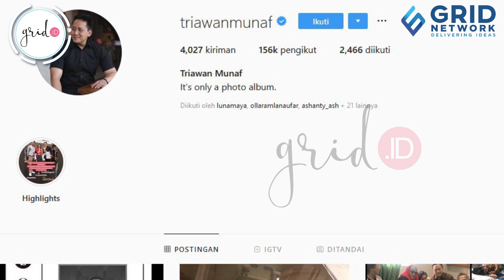Mbak You Sebut Ada Hati yang Tersakiti atas Kelahiran Putra Ahok dan Puput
Grid.ID -  Kebahagiaan Basuki Tjahaja Purnama alias Ahok dan Puput Nastiti Devi masih jelas terlihat. Ya, hal tersebut dikarenakan kelahiran anak pertama mereka yang diberi nama Yosafat Abimanyu Purnama.

Namun, dibalik kebahagiaan Ahok dan Puput rupanya peramal Mbak You mengatakan hal berbeda.
Mbak You mengatakan jika ada hati yang tersakiti karena kelahiran anak pertama Ahok dan Puput. Selain itu, Mbak You juga meramalkan nasib rumah tangga Ahok dan Puput.

(PM)

EDITORIAL OFFICE

ADVERTISING